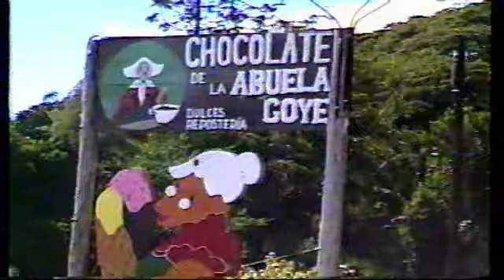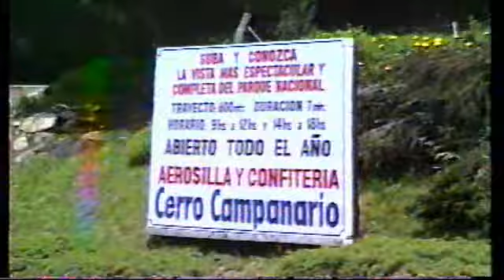Mati Cerro Campanario en Bariloche